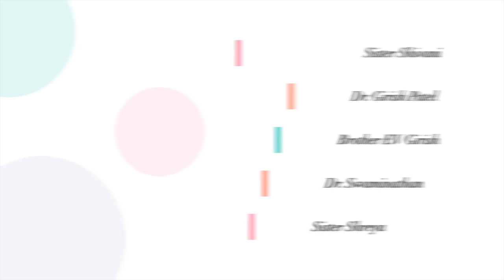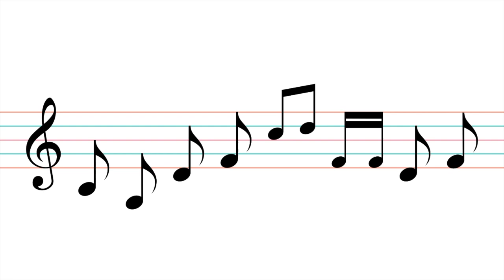Online Inspirations - 3 Day Lecture Series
Online Inspirations
15, 16, 17 May 2020
Time: 10 am-11 am and 5 pm  -6 pm on all 3 days
Speakers: BK Sister Shivani, Dr Girish Patel, Dr EV Swaminathan, Prof EV Gireesh, BK Sister Bindu, BK Sister Sangeeta, BK SIster Shreya, BK Sister Neeraja

Special Guests: Playback Singers Harish Moyal, Debojeet, Pritha Majumdar, Sneha Shankar

Jointly organised by: Brahma Kumaris and Transport & Travel Wing (RERF)